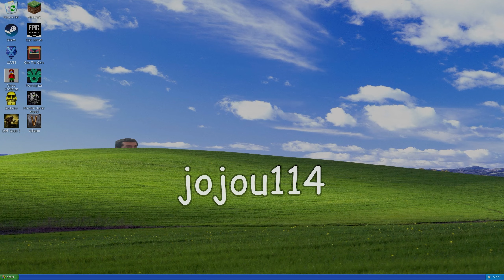StarCraft: Brood War Campaign | Episode 8 [Drone]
The most valuable unit to ever exist